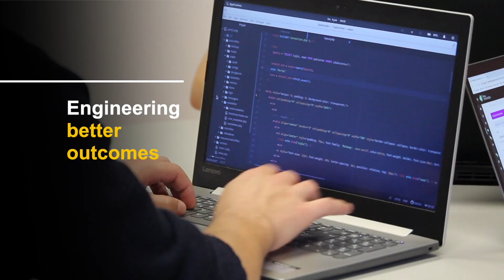UCL - Where cancer research transforms lives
To mark World Cancer Day we take a look at how UCL (University College London) is taking new and different approaches to tackling cancer